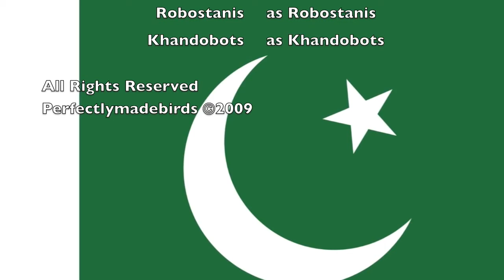The Worlds Best Pakistani robots in HD(dovetastic Original Video)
This video is not my own, it was only re-uploaded for fanaticism and not for other reasons.

dovetastic microwave theatre